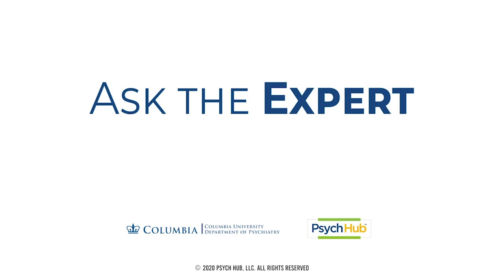Is ADHD an Advantage? [Full Episode]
Psych Hub interviews Ned Hallowell, MD, the world authority on ADHD. Dr. Hallowell doesn't treat disability—he unwraps gifts and believes that ADHD has many benefits that can be used to your advantage.

In this episode of Ask the Expert, we will cover what is ADHD, the #1 most common symptom, treatment options, and how to live a happy and productive life with ADHD.

AVAILABILITY: 24/7/365
PHONE NUMBERS:
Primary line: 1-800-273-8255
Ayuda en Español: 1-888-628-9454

AVAILABILITY: 24/7/365
TEXT NUMBER:
US & Canada: Text HOME to 741741
UK: Text 85258
Ireland: Text 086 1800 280